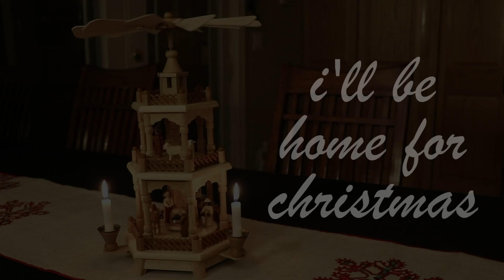A Christmas day-in-the-life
created by Lauren Jorges

This video may contain certain copyrighted works that were not specifically authorized to be used by the copyright holder(s), but which we believe in good faith are protected by federal law and the fair use doctrine for one or more of the reasons noted above.